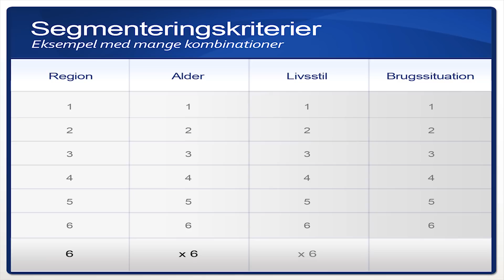Segmentering - Marketing analytiker - Lars Grove Mortensen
Segmentering kan gøre din virksomhed mere profitabel - fortæller marketing-analytiker Lars Grove Mortensen

I salg og markedsføring handler det ofte om at differentiere sig fra konkurrenterne. Kunderne har nemlig forskellig smag og det er forskelligt fra kunde til kunde, hvad der er vigtigt. Så selvom det ville være dejlig nemt, kan man altså ikke sælge alle ting til alle mennesker. Et eksempel på kundesegmentering af bilmarkedet viser eksempelvis at nogle kunder vil have sexede muskelbiler. Mens andre går mere op i rummelighed og tysk kvalitet.

Segmentering handler altså med andre ord; om at undersøge, hvilke typer kunder, der er på markedet. Selvfølgelig segmenteret efter netop de forskelligheder i demografi, adfærd og behov, der giver mening for netop dit projekt.

For selvfølgelig bør man nok kigge på lidt flere segmenteringskriterier end blot om kunden ønsker et sexet image eller rummelighed, når man eksempelvis skal lave markedssegmentering på bilmarkedet.

Men på den anden side skal man samtidig sørge for kun at lave segmentering efter de vigtige segmenteringskriterier -- der er nemlig nok af dem. Her er blot nogle få eksempler på segmenteringskriterier fra B2C-markedet:

Geografiske
- Region
- Land
- Urbanisering

Demografiske
- Køn
- Alder
- Familielivscyklus
- Indkomst
- Erhverv
- Uddannelsesniveau

Psykografiske
- Livsstil
- Holdninger
- Personlighed

Adfærdsmæssige
- Brugerstatus/loyalitet
- Udbytte ved produktet
- Hobby
- Brugssituation
- Færdighed
- Shoppingvaner

Hvis man vælger bare 1 kriterium fra hver af disse 4 hovedformer og hvert segmenteringskriterium har bare 6 muligheder, så bliver dét til intet mindre end 6 x 6 x 6 x 6 = 1.296 forskellige segmenter, som man skal forholde sig til - og dét er jo slet ikke muligt at håndtere så mange segmenter i praksis!

Derfor er man nødt til at lave sin segmentering ud fra de absolut vigtige og mest relevante segmenteringskriterier. I eksemplet med bilerne kunne dét måske være:

- Husstandsindkomst.
- Livsstil.

...med 3 muligheder i hver, så man har 3 x 3 = 9 segmenter.

Så uden at hyper-segmentere til bevidstløshed, har man nu pludselig segmenteret de potentielle kunder i nogle segmenter, der giver en vis indikation af, hvor relevant produktet er for det enkelte segment.

Segmentering gør det dermed muligt for dig at målrette din markedsføring og tilpasse dine tilbud til de mest relevante segmenter.

I øvrigt hjælper arbejdet med segmentering dig typisk med at gøre din virksomhed mere profitabel - fordi du kan specialisere dig og fokusere på at imødekomme netop dén målgruppe, der sætter mest pris på netop det produkt, du har at tilbyde.

God arbejdslyst!